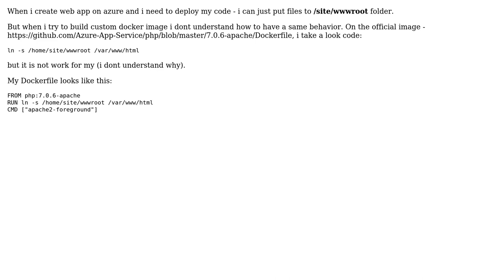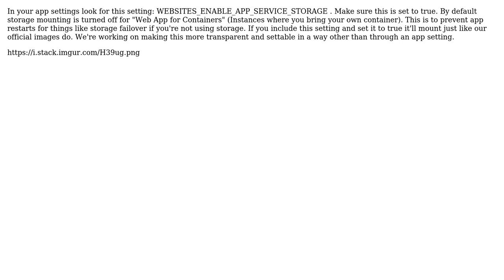How to mount folder for custom docker image on Azure App Service Linux?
With thanks & praise to God, and with thanks to the many people who have made this project possible! | Content (except music & images) licensed under CC BY-SA | Music | Images & others | With thanks to user Travis H user Ivan Medvedev and the Stack Exchange Network Trademarks are property of their respective owners. You are responsible for your own actions.